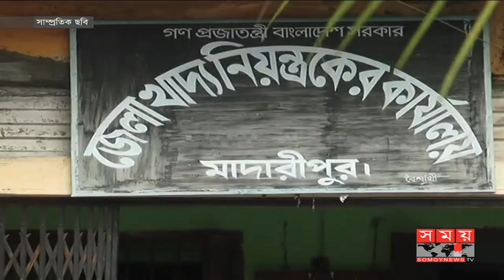মাদারীপুরে সড়কের বেহাল দশায় জর্জরিত এলাকাবাসী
একটু বৃষ্টি হলেই জলাবদ্ধতা দেখা দেয় মাদারীপুর পৌরসভার বিভিন্ন এলাকায়। মাত্র কয়েক ঘণ্টার বৃষ্টির পানি নামতে লাগে এক সপ্তাহের বেশি সময়। অন্যদিকে, পৌর এলাকার বেশ কয়েকটি সড়ক দু'বছর ধরে খানা খন্দকের কারণে চরম ভোগান্তির শিকার হচ্ছে এলাকাবাসী। অবশ্য পৌর মেয়র জানান, পানি নিষ্কাশন ড্রেনেজ নির্মাণ ও সড়ক মেরামতের কাজ চলছে।